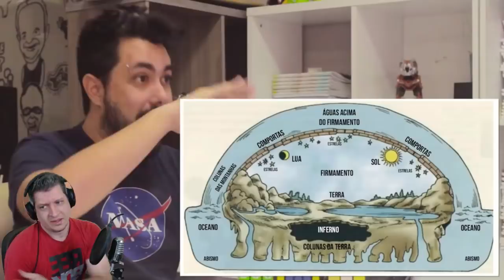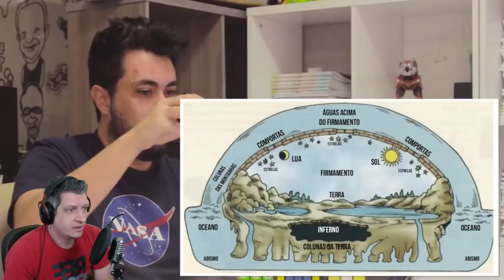REACT DO OGRO | ENTENDA COMO PENSAM OS TERRAPLANISTAS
Dante Blaire#1581
                 priiitonet#9075